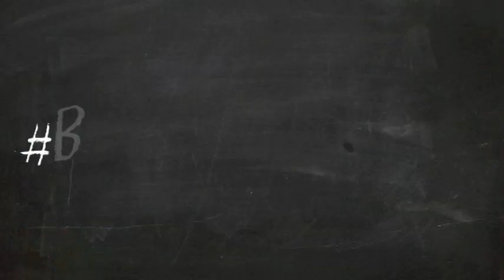SAYAP!'s PINOY FRIED RICE & PIZZA REVIEW | BeanThereDoneThat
In this episode of BeanThereDoneThat join me and my friend Jhong of Team Kempet ttry Sayap!'s products such as the Pinoy Pizza and Friend Rice. If you would like to order or to check out their products, here is their FB page link

and always remember to look up,  aim high, trust God, and keep the faith!